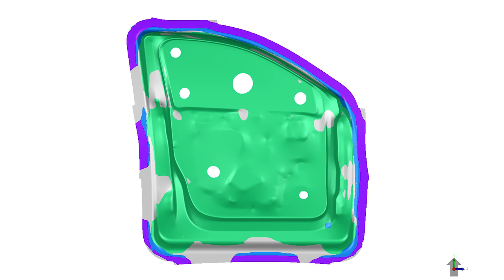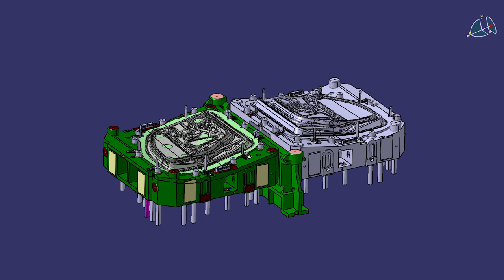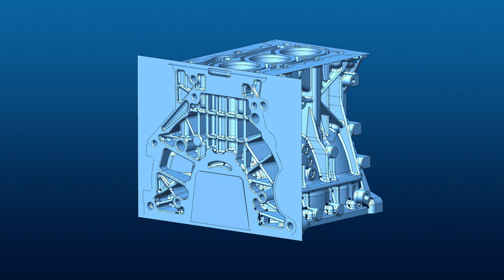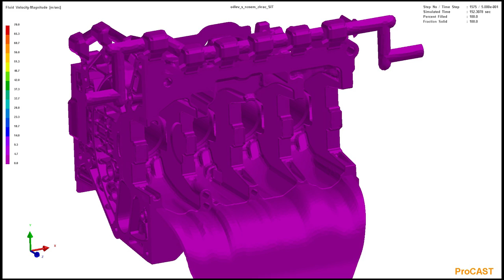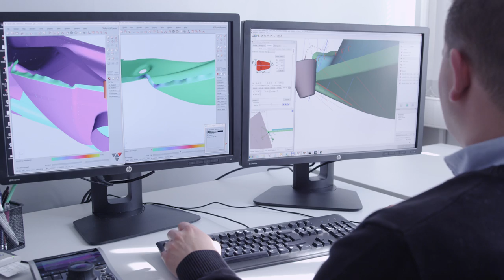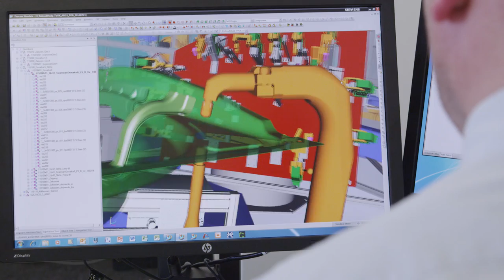Škoda Auto - Film o nářaďovně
Pokud se v rámci české průmyslové výroby zajímáte o strojírenství, nutně skončíte u Škody Auto jako etalonu tuzemské strojírenské tradice. Jak funguje závod Výroby nářadí a přípravků si prohlédněte v našem filmu, který jsme pro ŠA vytvořili.